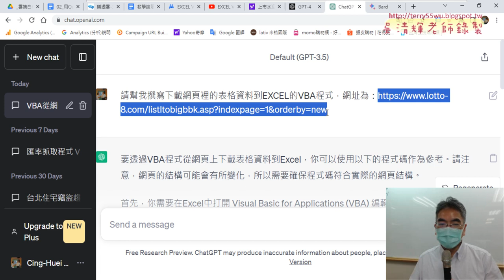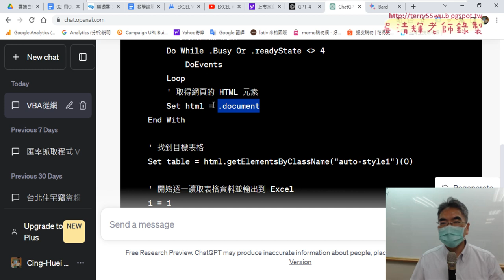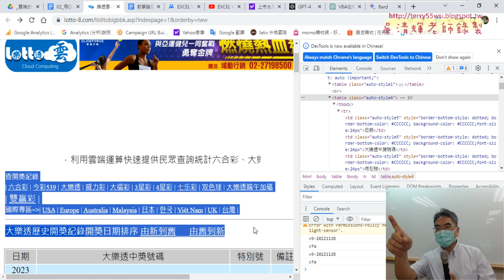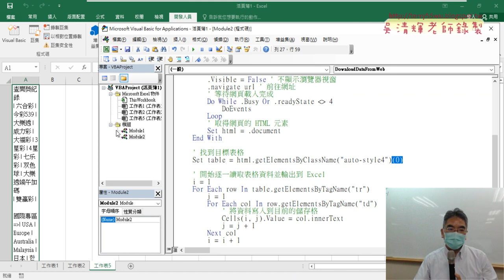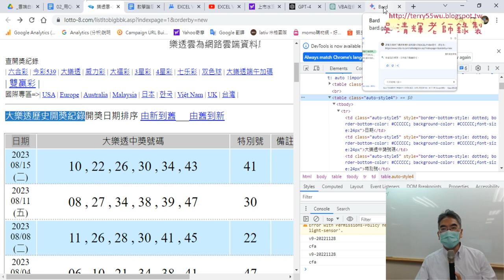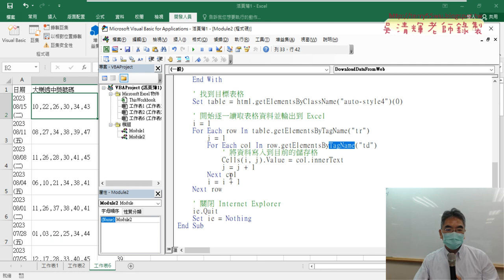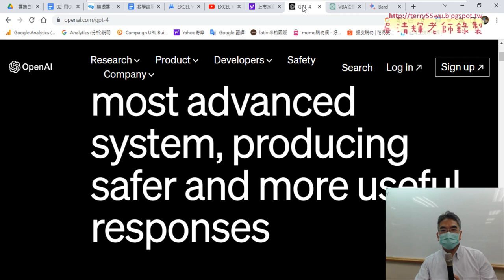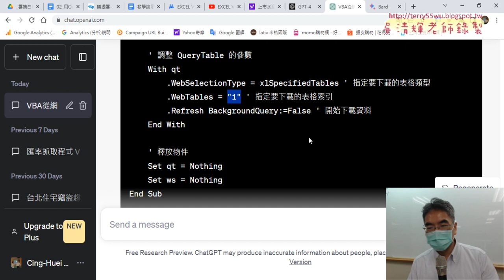03 ChataGPT產生程式碼優劣與Bard比較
上課內容：
01_重點複習與用QueryTables下載大樂透歷史
02_撰寫下載71頁與追蹤最下列位置
03_ChataGPT產生程式碼優劣與Bard比較
04_用VBA撰寫刪除不要的列
05_陣列輸出號碼與資料剖析
06_計算大樂透前前七名號碼

1.始業式30分鐘、EXCEL VBA網路爬蟲總整理
2.以EXCEL匯入資料抓取開放資料
3.用QueryTables下載大樂特歷史資料
4.外幣匯率歷史與繪製折線圖與POST抓取資料
5.用HtmlFile物件

上課參考用書：
作者： 廖敏宏（廖志煌）
出版社：碁峰
出版日期：2019/06/30

課程理念:
提高工作效率：自然不用加班、工作更愜意
培養VBA程式專業技能：增加職場升遷或轉職籌碼
課程目標：基礎
1.熟悉EXCEL內建各類別250幾個函數(理解代替死背)
2.從函數到VBA設計(Sub)與自訂函數(Function)
3.錄製巨集與編修VBA程式
4.學會VBA的重要使用技巧(變數、迴圈與邏輯)
5.學會VBA表單設計與將EXCEL當資料庫
6.學會快速下載網頁資料(巨集錄製、迴圈、邏輯)
進階
7.使用EXCEL擷取網路資料功能並錄製巨集與修改
8.使用QueryTables、 Querys、IE物件與XMLHttp物件
9.EXCEL VBA與樞紐分析表與圖視覺化報表
10. EXCEL VBA與Python程式協同應用

吳老師 2023/8/17